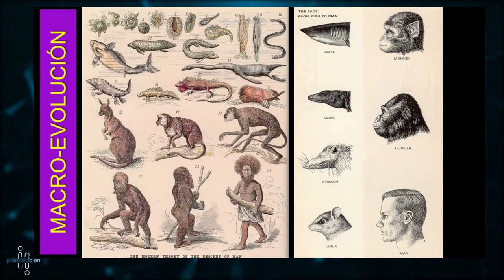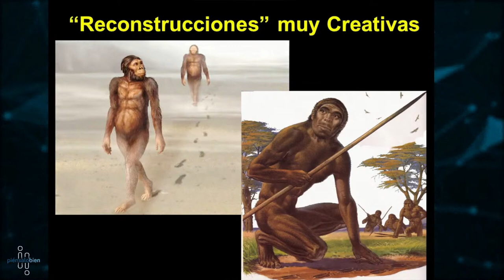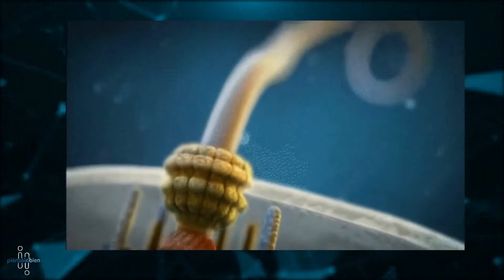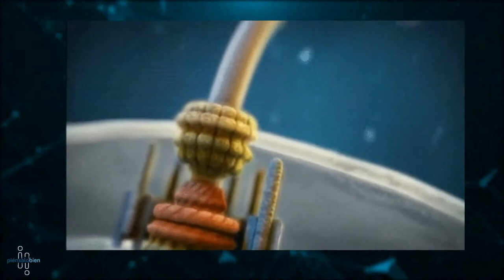¡Piénsalo Bien! - EP16 | La evolución - Problemas con la teoría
🚨 ¡La evolución! 🚨 En el primer programa vimos cuáles son algunos errores muy comunes que comenten tanto cristianos como no cristianos cuando hablan acerca de la evolución. En el segundo programa de esta serie, veremos cuáles son algunos problemas que tiene la teoría de la macroevolución y por qué expertos en la academia están buscando su reemplazo. ¡No te lo puedes perder! Será este miércoles 14 de junio a las 11 am (hora de Nueva York).